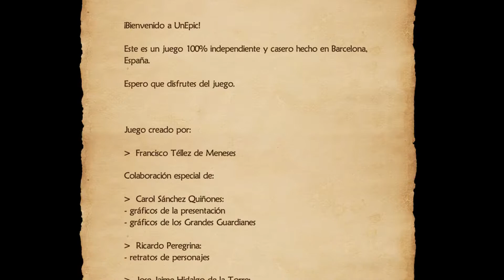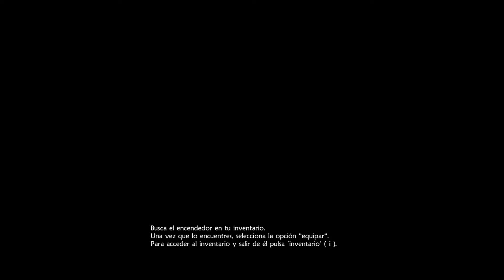Let's try: "UnEpic"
Daniel era un tío normal. Friqui de los videojuegos, fan de pelis de ciencia ficción y jugador de rol novato. En medio de una sesión de rol es transportado a un castillo. Al principio Daniel cree que tiene una alucinación descomunal... pero la verdad es una más épica.